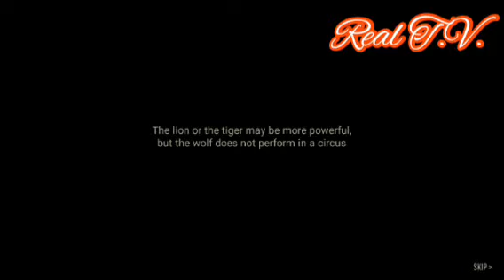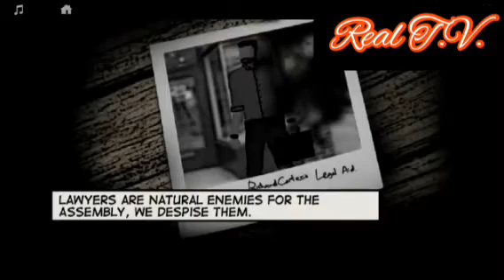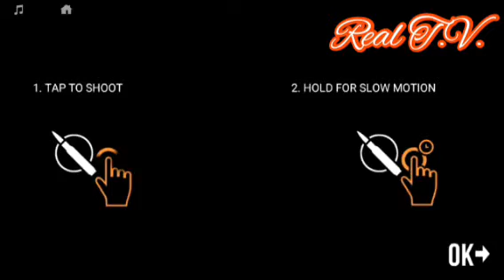Lone wolf gameplay walkthrough part 1